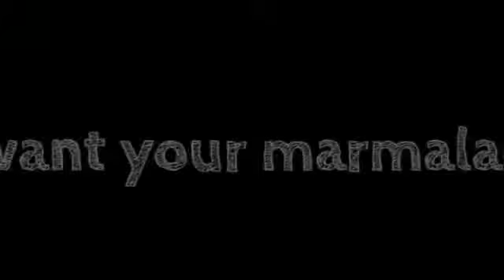Disorder "ADN" 2015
Videoclip del grupo Disorder (Elche). Canción "ADN"